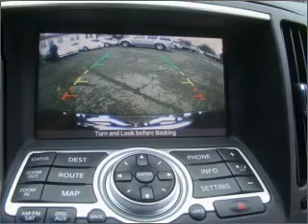2008 Infiniti G37 - Avenel NJ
Year: 2008
Make: Infiniti
Model: G37
Trim: Journey
Engine: 3.7 liter 6 cylinder 24 valve
Transmission: 5-Speed Automatic
Color: Black
Mileage: 41930
Address:
1020 Route 1 North